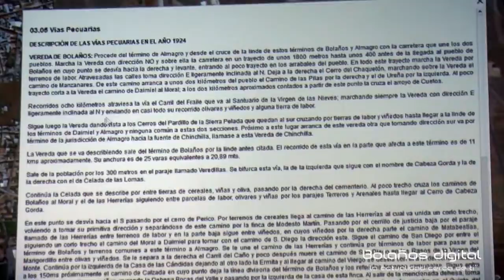PRESENTACIÓN Bolanos_enunCLICK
El Ayuntamiento de Bolaños ha estado trabajando en una nueva aplicación informática donde se dan a conocer todos los aspectos de interés sobre la localidad bajo el nombre de Bolanos_enunCLICK, la cual se podrá descargar de forma gratuita en todo tipo de dispositivos, tanto teléfonos móviles, como equipos informáticos.

Se trata de un exhaustivo trabajo que permitirá al usuario descargar mucha información detallada sobre Bolaños y el entorno geográfico de su término, mediante la web y un servidor de descargas. Gracias a esta aplicación, con la que podrá tener a su alcance, a golpe de click, y desde cualquier soporte todas las características del elemento que se desee consultar, no habrá necesidad de usar papel para imprimir su contenido.